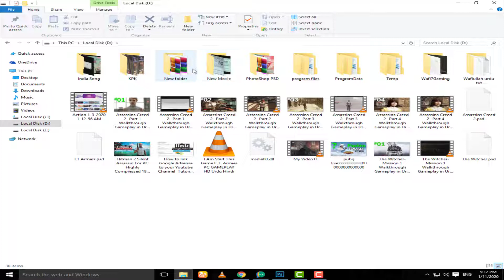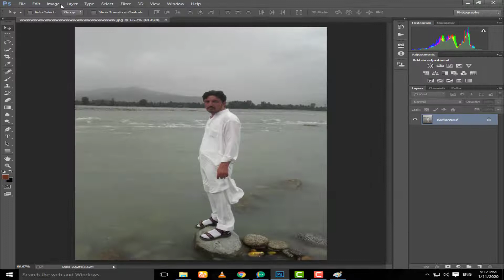how to fix photoshop cc could not complete your request because of a program error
●▬▬▬▬▬▬ஜ۩۞۩ஜ▬▬▬▬▬▬●
Hello Friends """"★★★★★★★★★★★★★★★

▐► My Email :Wafiullah Urdu Tutorial